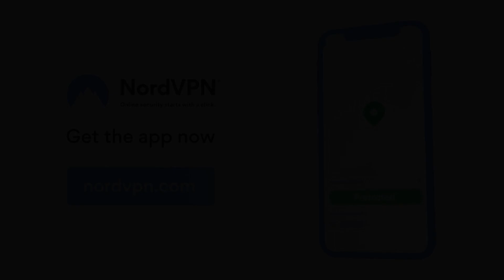What If Bakugou Died| Part 2| My Hero Academia What If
[Support Us!]

-- Video Editor --
Name: gavin

-- Audio Editor --
Name: BakuKemono

-- Voice Actor --
Name: Miggy Sawdust

-- Writer --
Name: Redcloud

-- Image Editor --
Name:

-- Artist --
Name: